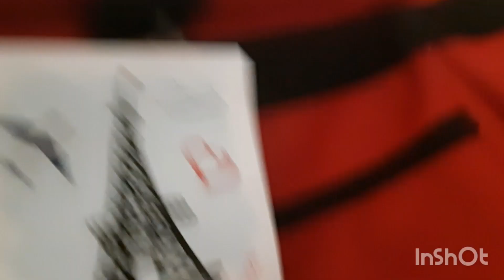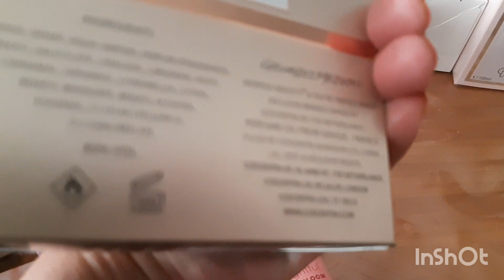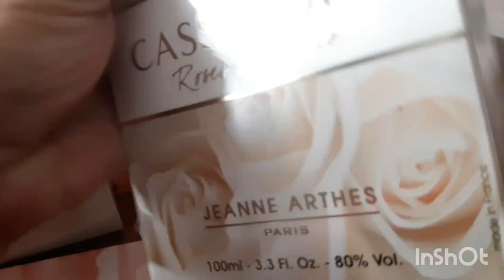After six year later a good news for the family 🙏😊